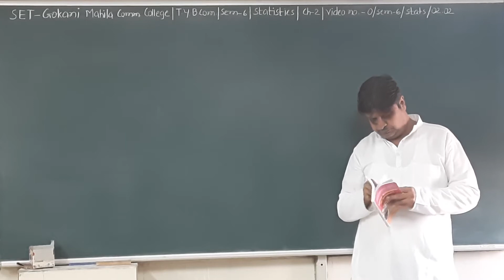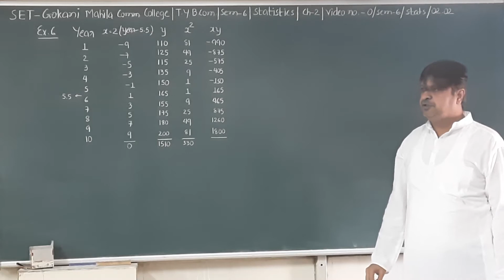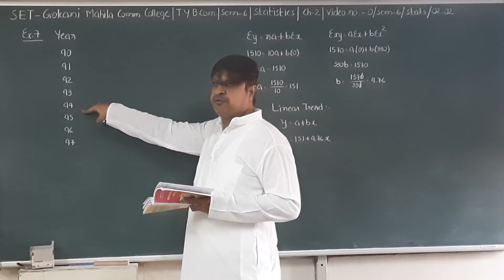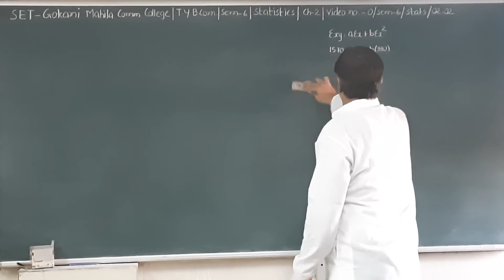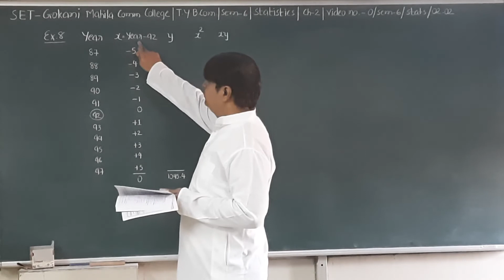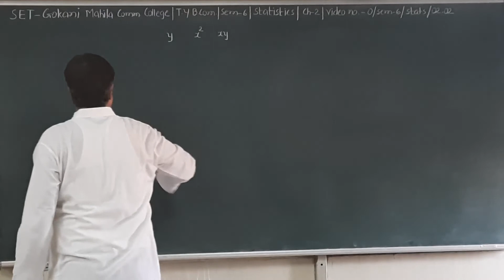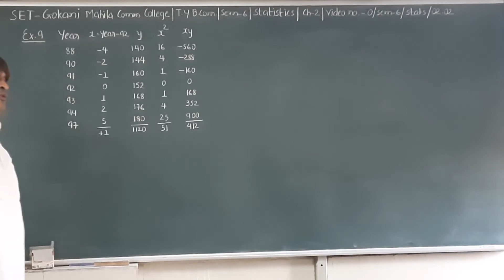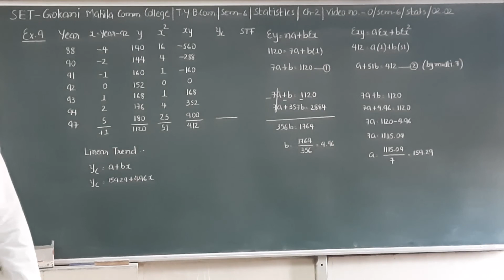SET - O/SEM 6/STATS/02.02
SET - GOKANI MAHILA COMM.COLLEGE - TY BCOM - SEM 6 - SUBJECT - STATISTICS - CHAPTER - 02.02